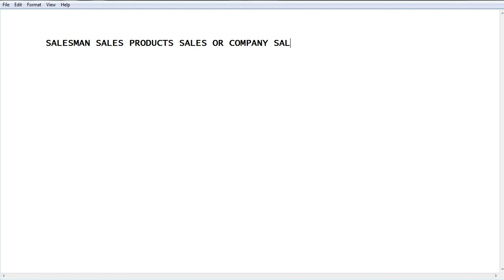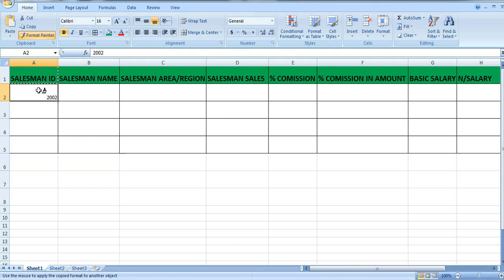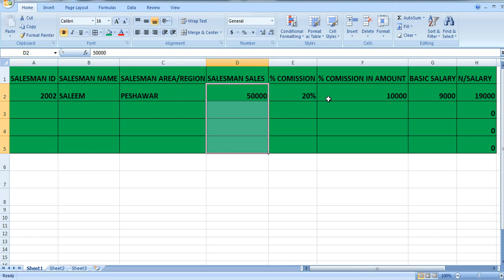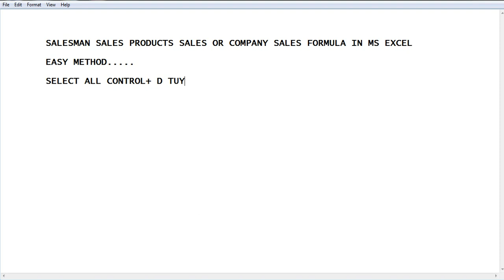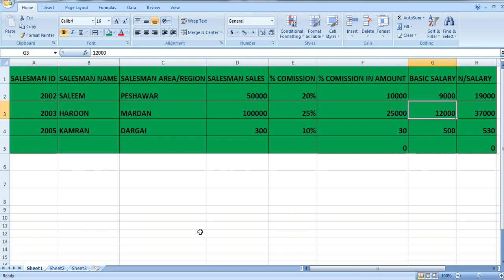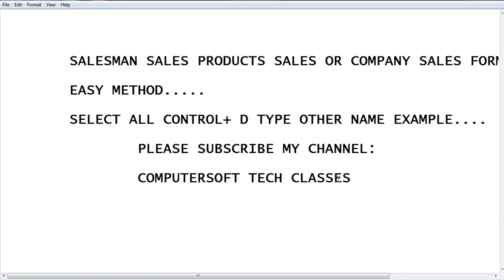SALESMAN SALES PRODUCTS SALES FORMULA IN MS EXCEL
PRODUCTS SALES FORMULA IN MS EXCEL,
SALESMAN SALES FORMULA IN MS EXCEL